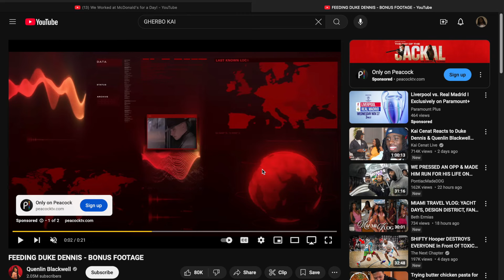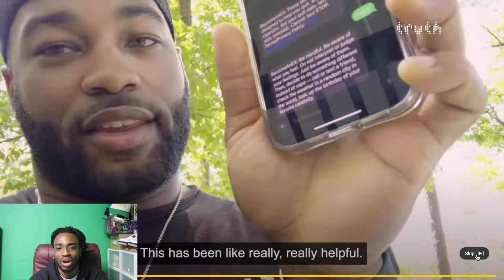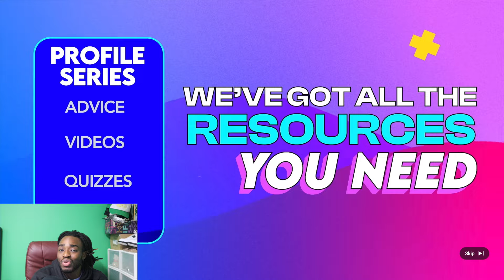QUEN & DUKE SHOULD JUST GET MARRIED YEA I SAID IT IDC